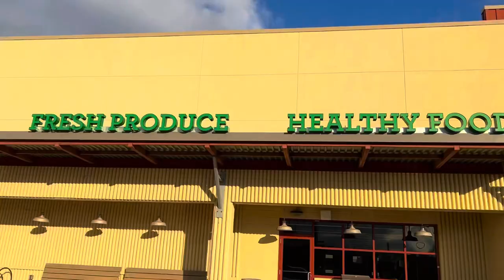A soft and slow day in my life| Living alone in my twenties & finding motivation for mundane tasks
This was a more laid back vlog for you today. I have been having a hard time finding motivation to clean and shop and etc. Filming always gives me motivation, and hopefully motivates you guys too.💗

✨Let’s Connect!✨